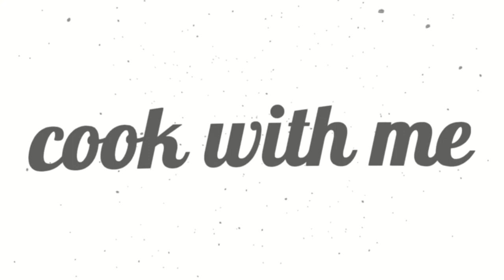Homemade Bubble Milk Tea- Cook with me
Today we will make easy Homemade Bubble Milk Tea!